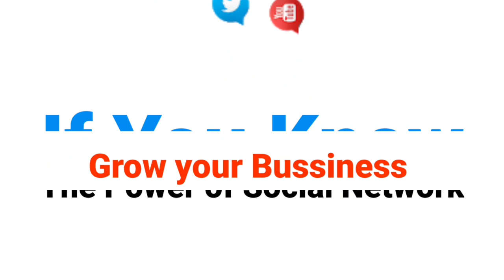B.P Bargain Reaction on neeraj zimba's version regarding various political issues.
𝐇𝐚𝐦𝐫𝐨 𝐆𝐨𝐫𝐤𝐡𝐚 𝐍𝐞𝐰𝐬 (𝐇𝐆𝐍𝐄𝐖𝐒) is a number one Nepali web channel of Darjeeling hills, Tarai, Doars, North Bengal & sikkim. We cover most of the places of Darjeeling Hills, kalimpong, kurseong, Mirik, Siliguri, North Bengal & Sikkim.

For any queries, help , support & advertisement Please,